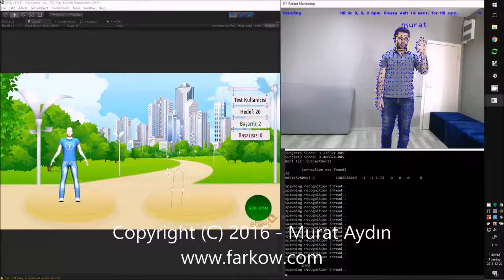Remote health care system / prototype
A patient software that can be commanded by doctors to give tasks to especially elderly patients or to check their health status with Kinect 2.